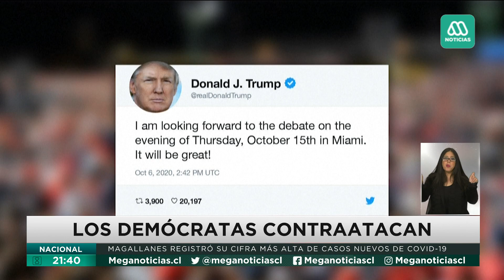EEUU | El cinematográfico y polémico regreso de Donald Trump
En medio de las críticas por sus mensajes y su comportamiento tras el alta médica, Trump se prepara y dijo estar "impaciente" por participar en el próximo debate presidencial.